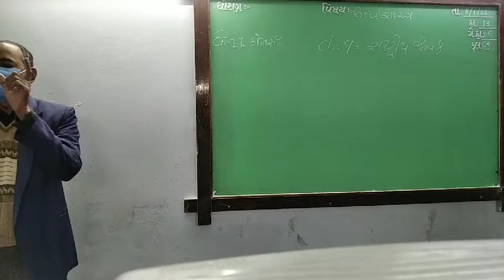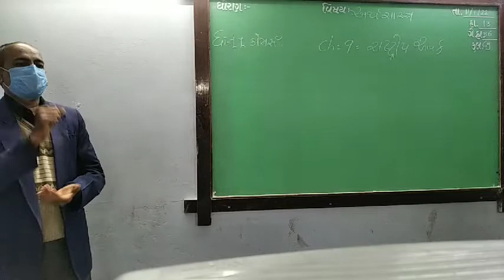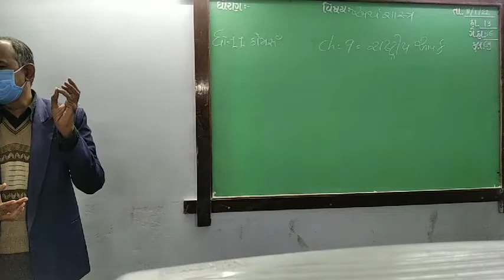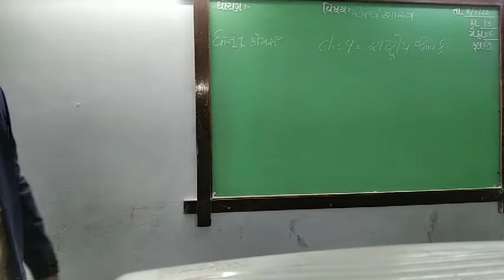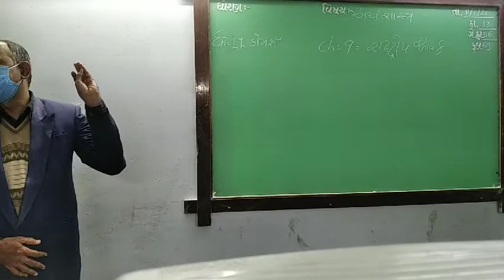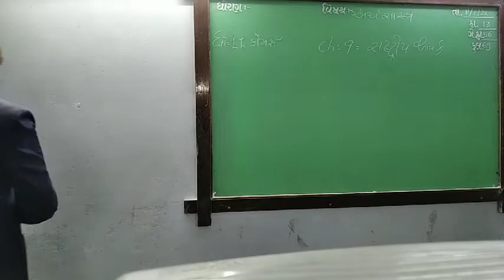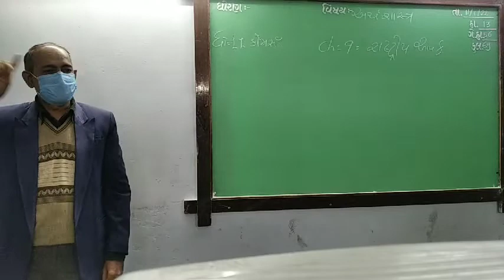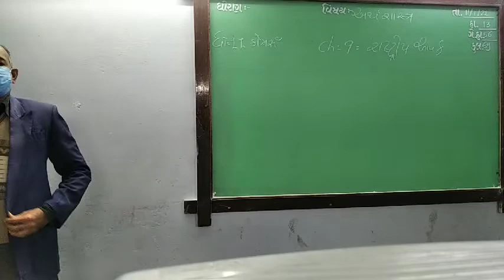GUJ MED STD 11 SUB ECO CH 9 P 1